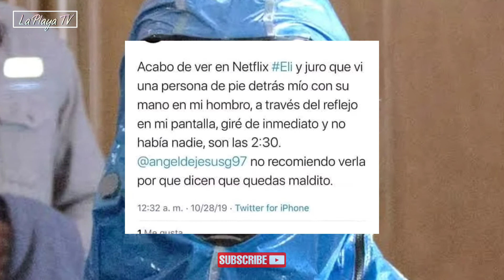La tenebrosa historia de la película "Eli" te dejará en Shock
recuerda que si quieres llegar rapido camina solo, pero si quieres llegar lejos camina en equipo!! losdelentretenimiento..